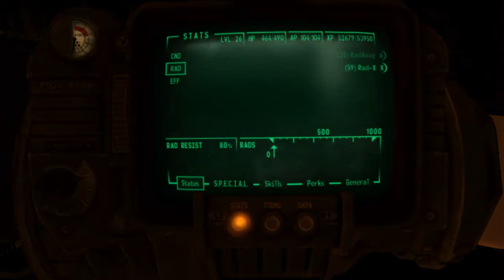fallout over dead by daylight